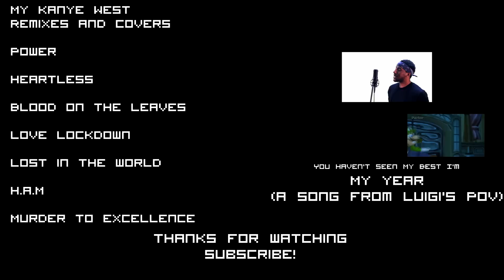RAP RESPONSE TO KANYE HATE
Kanye West is one of my biggest inspirations because of his creativity, honesty, and fearlessness. It's annoying to hear people constantly trying to tear him down, so I wrote a verse about it.